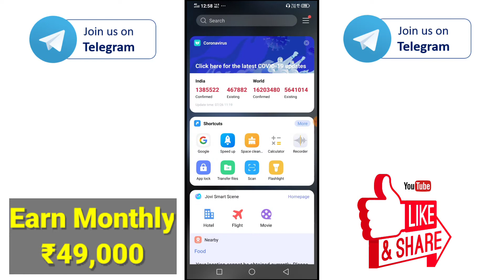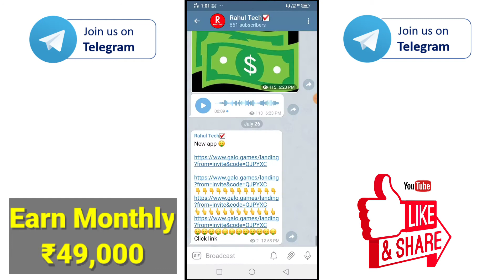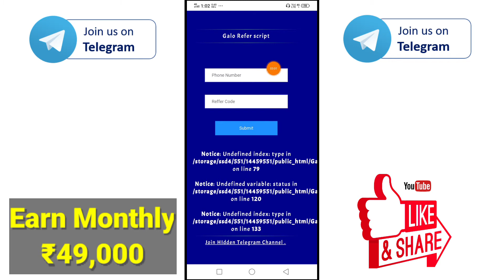😱 (Paytm Cash )New Paytm Earning App With USA Bypass Trick In One Device | 5000+5000🤑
Slash it Unlimited trick,
How to complete slash it in club factory, Hindi, Slashit,
Slash it trick,
New Club factory trick,
How to complete slash it trick,
Club factory 1 rupee sale,
Club factory,
Club factory trick,
Slash it, trick, Slash it trick,
unlimited trick,
order unlimited trick,
club factory, loot trick,
Club factory one rupee sale,
club factory new trick,
Slash it Club factory
,slash it working trick,
Club factory bypass trick
Clone app not working
Clubfactory clone app not working trick
Google crome not working trick,
helo App hack
helo app unlimited hack tricks, helo app new tricks 2020